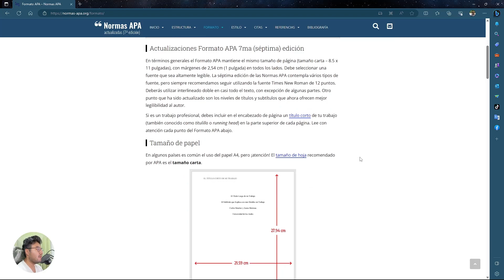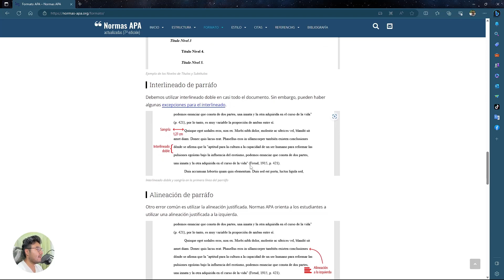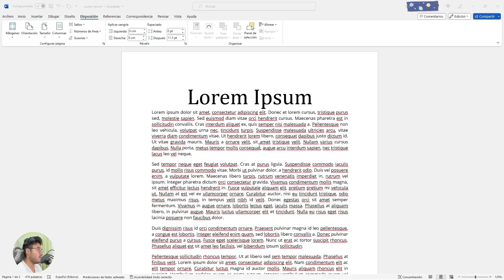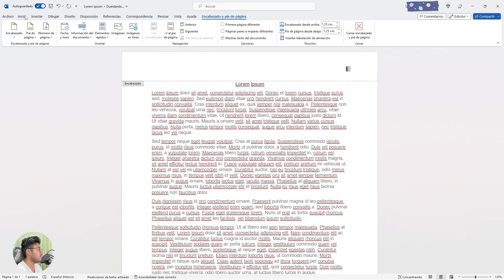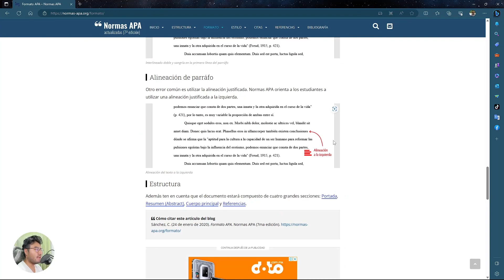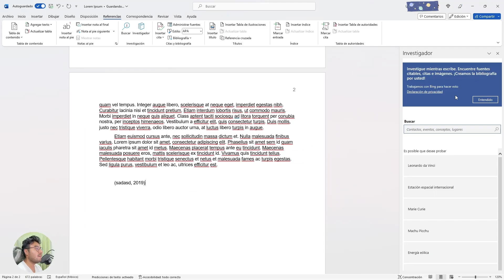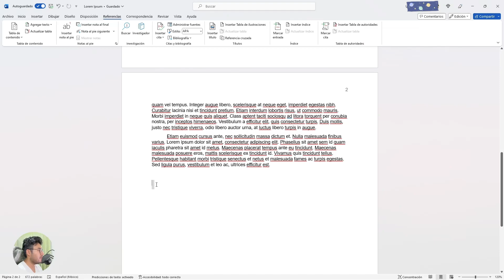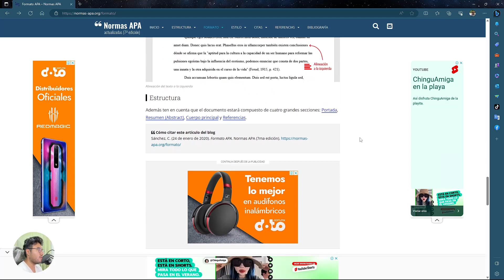¡Domina el Formato APA Fácilmente! Guía Completa paso a paso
📚🎓 El formato APA (American Psychological Association) es un estilo de citación y referencias ampliamente utilizado en el ámbito académico. Proporciona una estructura y normas específicas para la presentación de trabajos de investigación, ensayos, tesis y otros documentos académicos. Su principal objetivo es facilitar la comprensión de los textos académicos y brindar credibilidad a las fuentes utilizadas. 📝💼💡

👉 Índice:
▶️ Vista rápida a blog de formato apa 0:04
▶️ Cómo hacer un formato apa 1:37
▶️ Conclusión 8:27